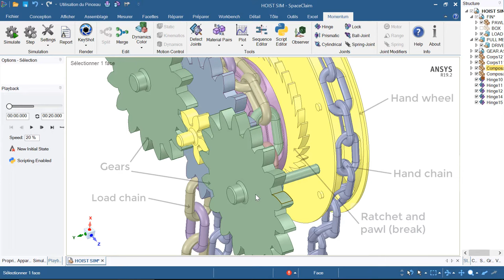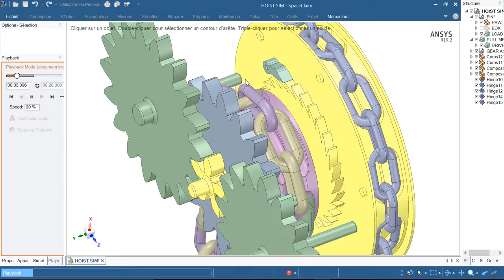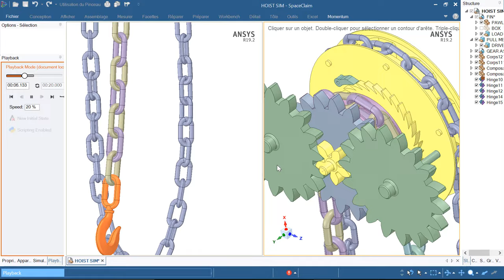How does a chain Hoist work?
dynamic simulation of a chain hoist in algoryx,
it shows how it works in a simple manner,